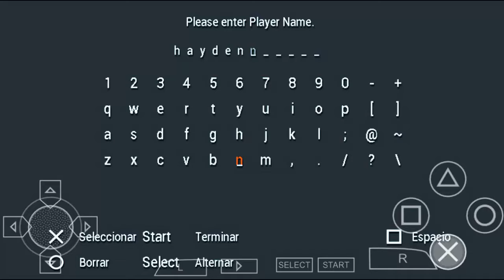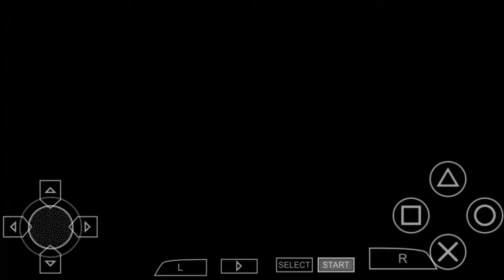PES 2011 PPSSPP ORIGINAL ISO CAMERA PS2 ANDROID OFFLINE